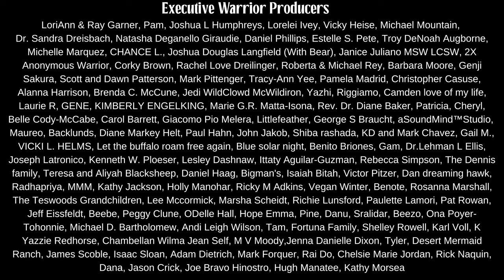Native American (Navajo) Migration from Sacred Mountain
In this week’s video Navajo Historian, Wally Brown, shares traditional teachings about present day mount Hesperus.

This is the Northern Sacred mountain of our people. It gets its name from the BigHorn Sheep that were prevalent in the area.

In winter time our people would move out of the mountain area down towards the river.